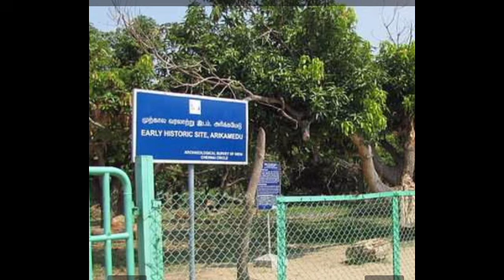pondicherry# Pondicherry A Short View/புதுச்சேரி ஒரு சிறிய பார்வை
Today is November 1st

In 1954 on November 1 Pondicherry got liberated from the French

due to the pandemic of covid-19,
the celebrations for this day was kept low

I have shown you some places of Pondicherry, A short view of the place where I was born and love till now

do visit my hometown if you have time as Pondicherry has lots of tourist places and wonderful places to visit here